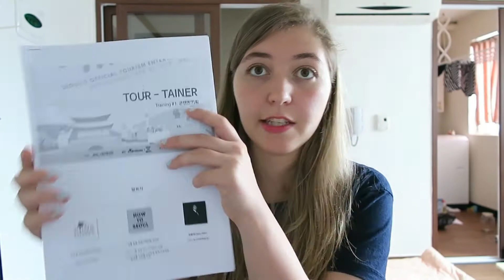BIG NEWS : ’I HAVE SOMETHING TO TELL YOU...